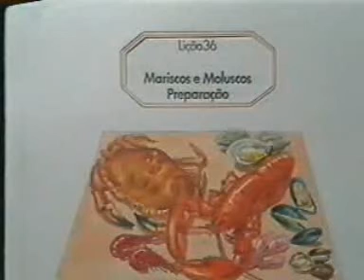Santola para serviços frios